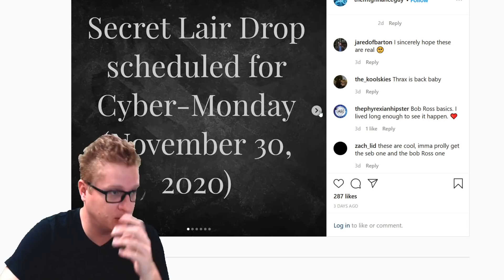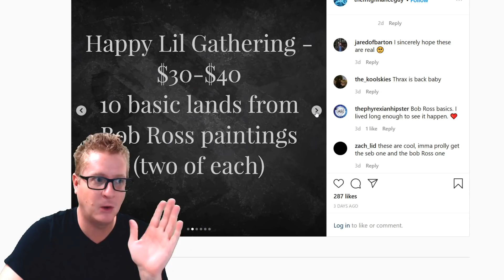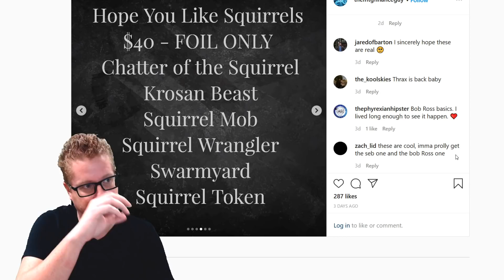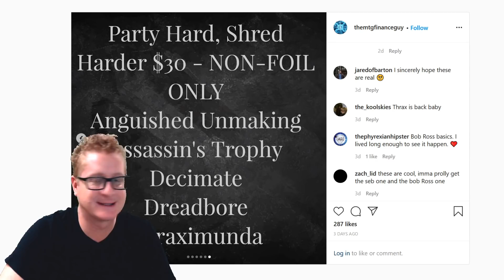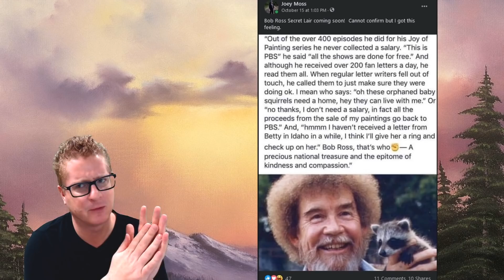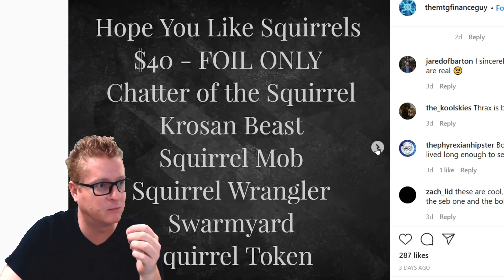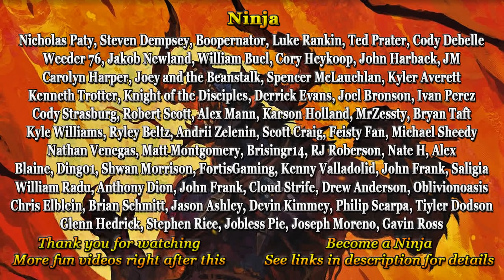Bob Ross & Seb Mckinnon MTG Secret Lair LEAKS!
I never thought the day would come but it looks like it's right around the corner.  Bob Ross & Seb Mckinnon Secret Lair Drop Series.